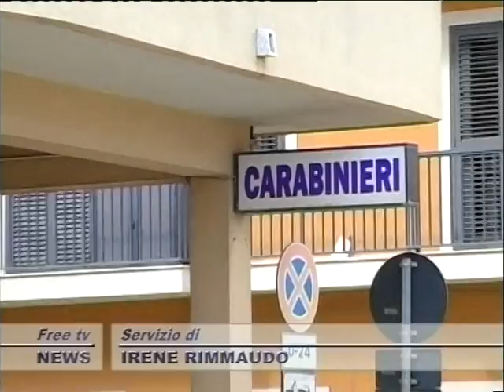TG 11 06 GIORNO 1P